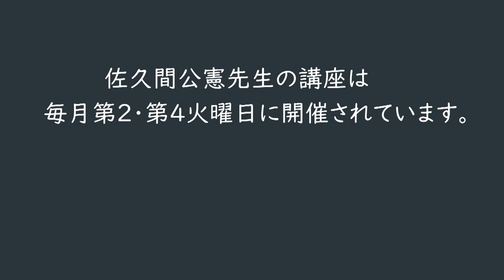サクラアートサロン東京【人物画デッサン制作過程④】講師：佐久間公憲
佐久間公憲先生の人物画の制作過程を大公開！
約二時間の制作の様子を早送りでお送りします。

大人の絵画教室「サクラアートサロン東京」
新しい生活に、新しい楽しみをみつけましょう！
ホームページやSNSで情報を発信しています。

ユーチューブ
SAKURAartsalonTOKYO

サクラアートサロン東京では油彩、水彩、アクリル、日本画、パステル、銅版画など
約６０講座、約40人の講師陣で絵が大好きなあなたを応援します！